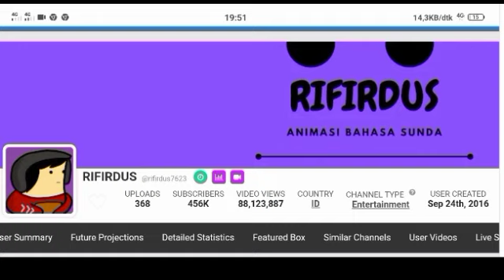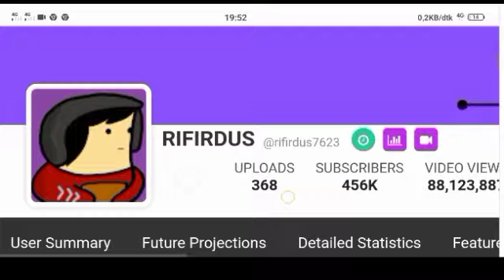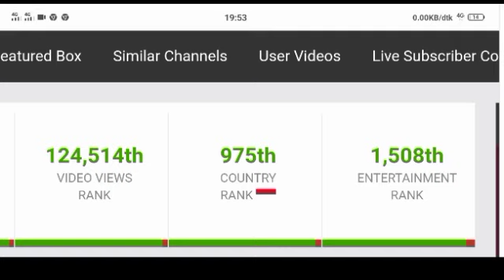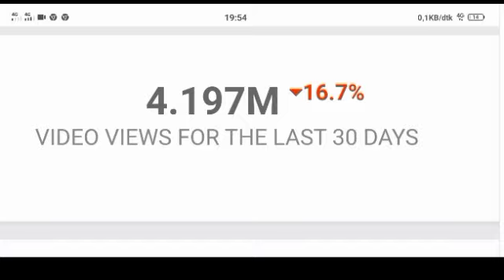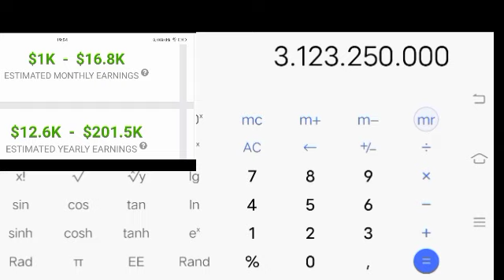Gaji YouTube RIFIRDUS terbaru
Terimakasih.

Gaji YouTube Kang Dedi Mulyadi
Gaji YouTube Wirta KUNIL KUNIL
Gaji YouTube Wirta KUNIL KUNIL project
berita raffi ahmad
berita raffi ahmad kecelakaan
berita raffi ahmad berduka
berita raffi ahmad dan nagita
berita raffi ahmad beli saham persija
berita raffi ahmad dan nagita slavina
berita duka keluarga raffi ahmad
berita artis raffi ahmad
berita raffi ahmad hari ini